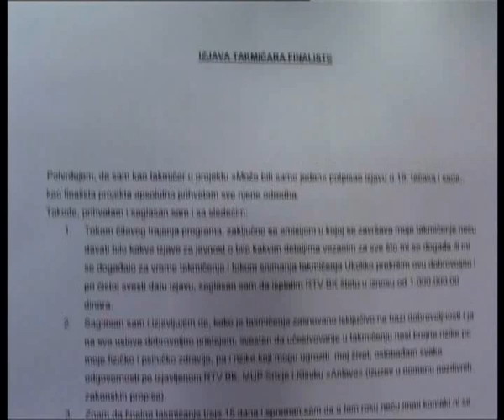MBS1 - Može biti samo jedan. Prva sezona, 3 epizoda